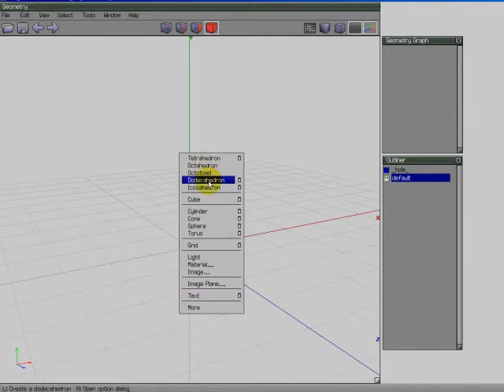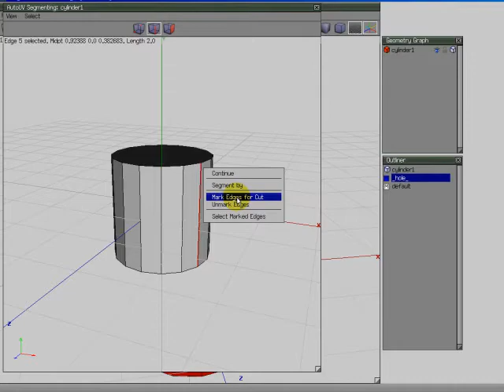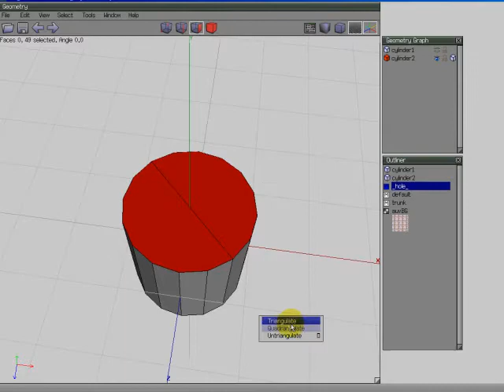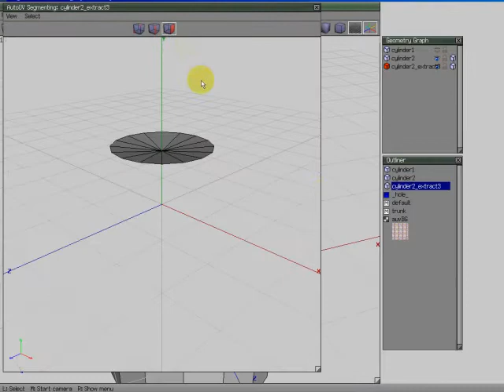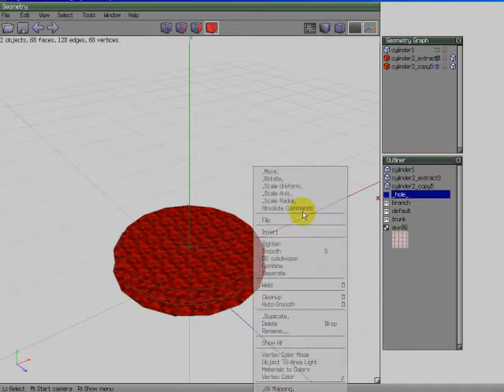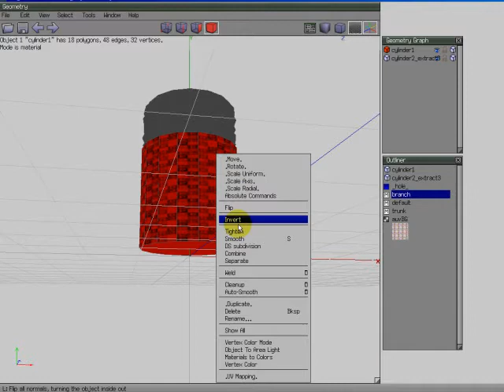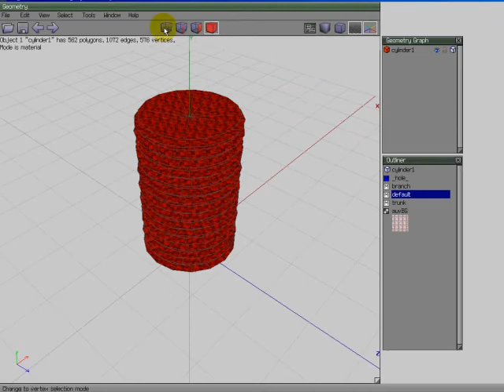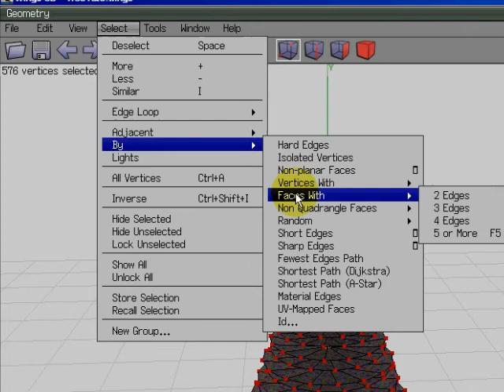Making a CG Christmas Tree Part 1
How to make a 3d Christmas tree using Wings3d, Photoshop and Daz|Studio.

Part 1 of 3 - Modeling

The videos move fast but I tried to make it so that those who have never done 3d modeling before could follow along.